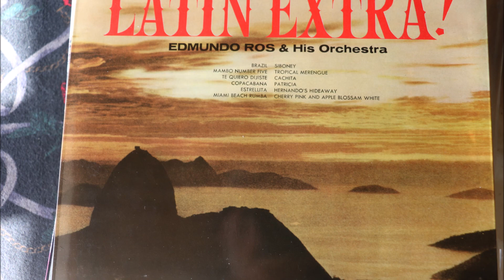マイ ムービー mp4ブラジル